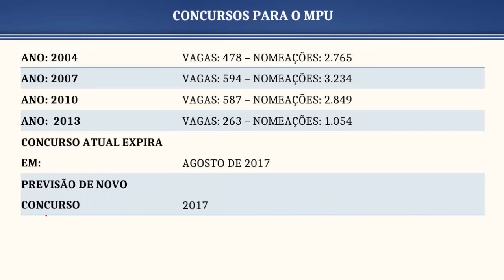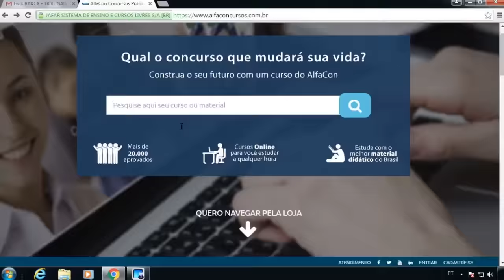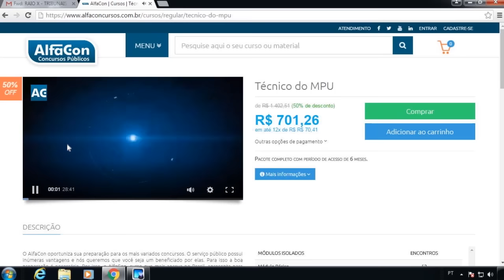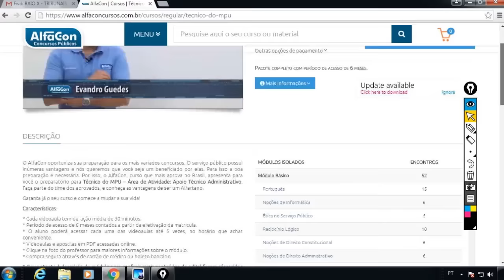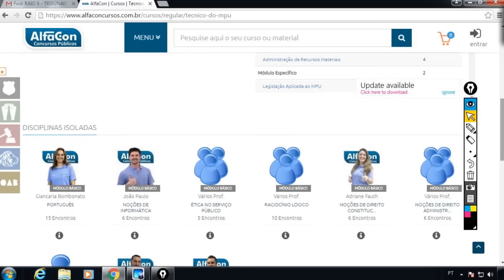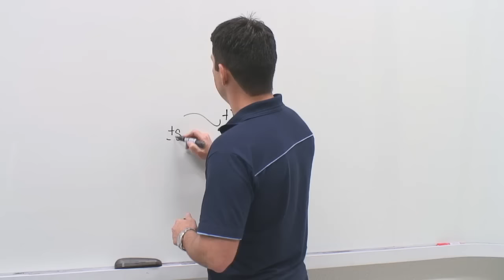MPU - Acorda para Técnico do Ministério Público da União! - AlfaCon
Saia na frente! Estude para concurso técnico do MPU!

Concurso Público
Concursos Abertos